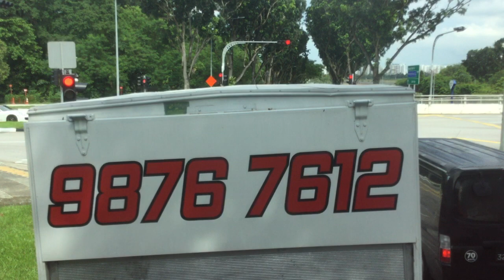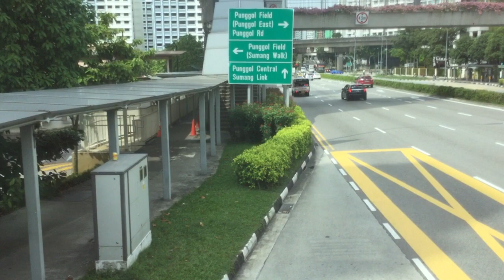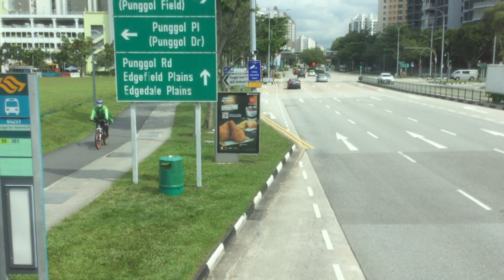30 39 Yishun Int Punggol Stn